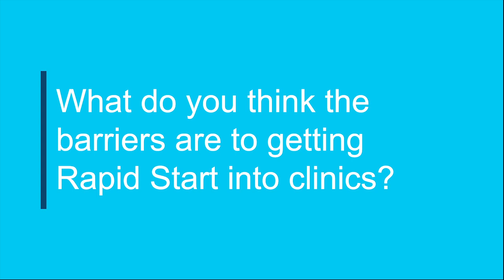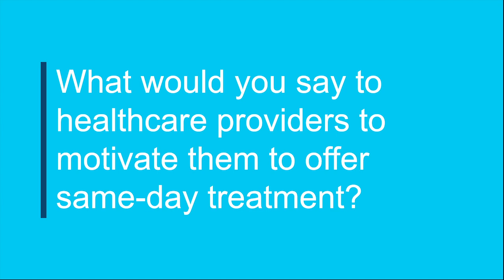Rapid Start Perspectives: Austin TGA - Jaseudia Killion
Observations on Rapid Start benefits and challenges, shared at USCHA 2022.